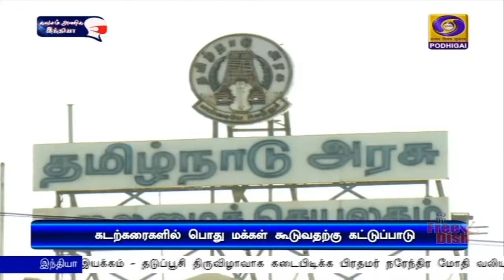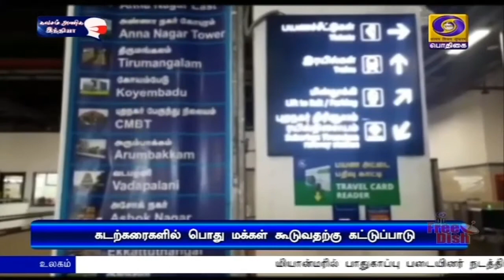கடற்கரைகளில் மக்கள் கூடுவதற்கு கட்டுப்பாடுPodhigaiTamilNews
கொரோனா பரவலை தடுக்க கடற்கரைகளில் வார இறுதி நாட்களில்  பொது மக்கள் கூடுவதற்கு தடை - இன்று முதல் அமல்படுத்தியது தமிழக அரசு.